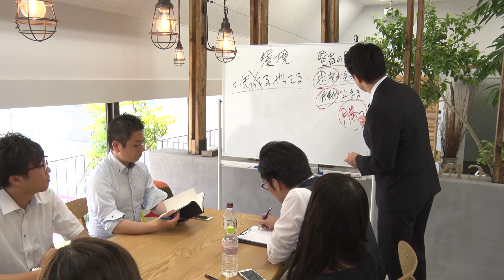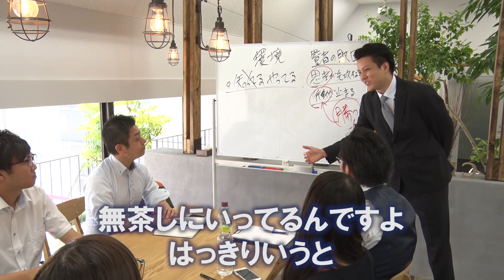【営業ノウハウ】賢者の敗因‹即決営業塾58›